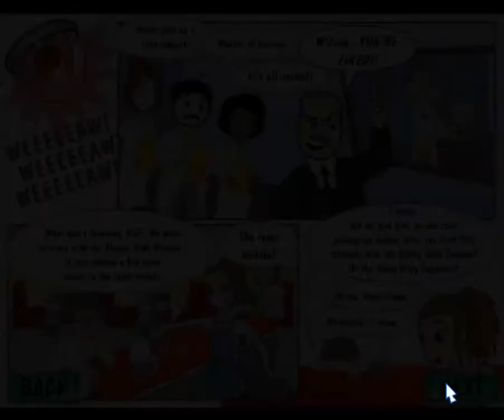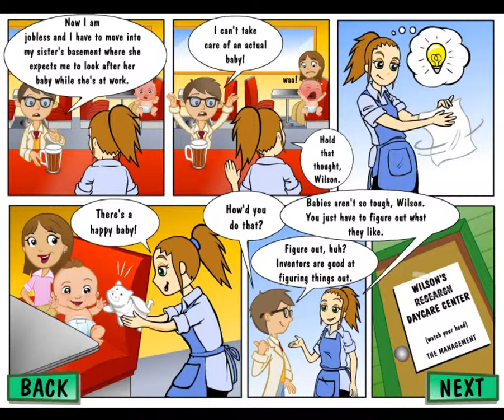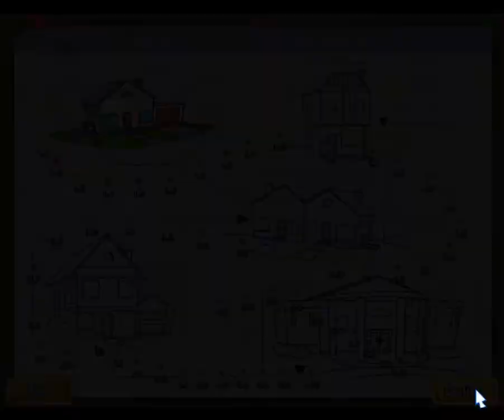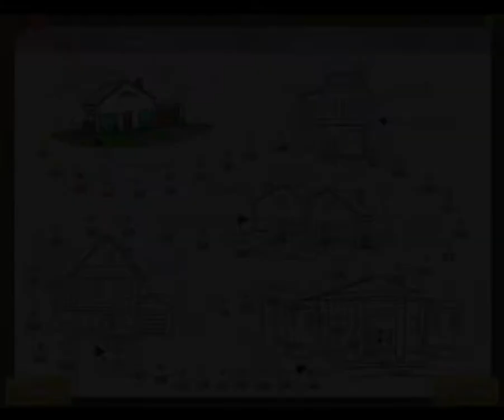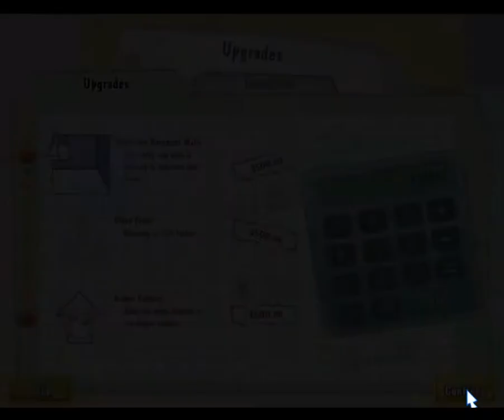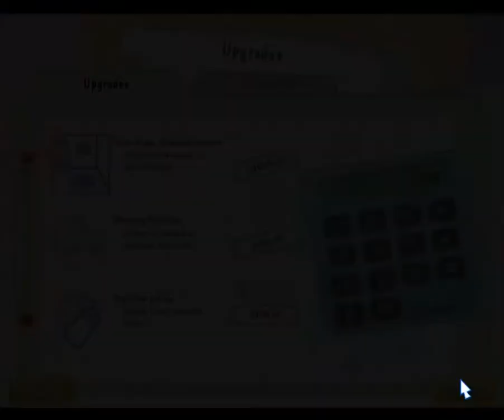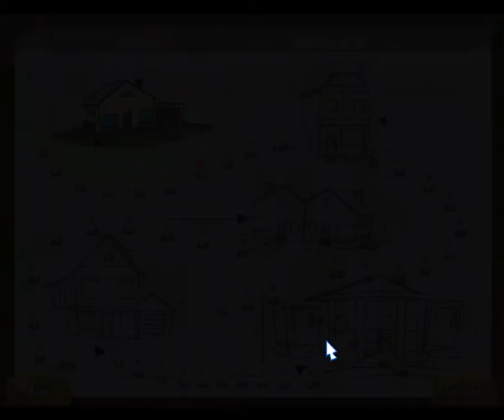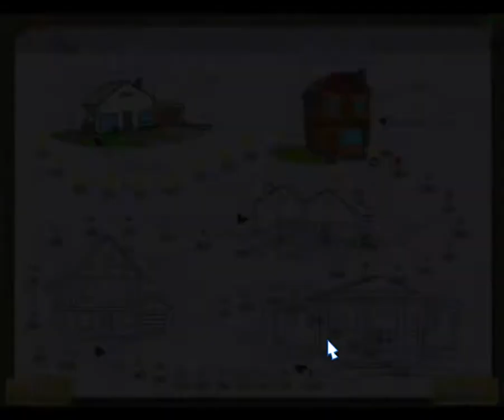DadPlaysGame - Diaper Dash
My first time streaming, so of course it had to be Diaper Dash that got gifted to me. Will stream more weird games from my steam catalogue whenever I find time. And possibly some favorites. And some more games for dads.

Spoiler, it's not a good game...